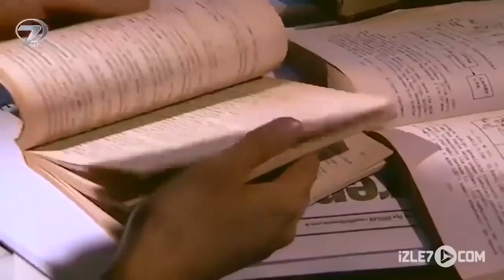Kerem - Kalp Gözü